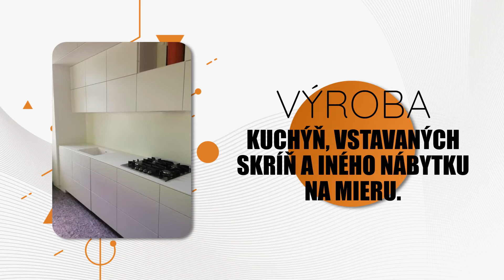Stolárske prace Ružomberok Vladimír Madleňák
Hľadáte šikovného majstra? Sme tu pre vás! Firma Vladimír Madleňák - ML Stolárske práce sa zameriava na: výroba drevených okien, dverí, zábradlia, schodísk, záhradný nábytok a nábytok z masívneho prírodného materiálu, dyhy aj kvalitných moderných materiálov. Výroba kuchýň, vstavaných skríň a iného nábytku na mieru. Komfortné vybavenie predajní, konferenčných či reprezentačných miestností firiem na kľúč, spolupráca s architektmi. Altánky, pergoly, garážové státia, či detské ihriská. Spoľahlivá firma s dlhoročnou tradíciou.